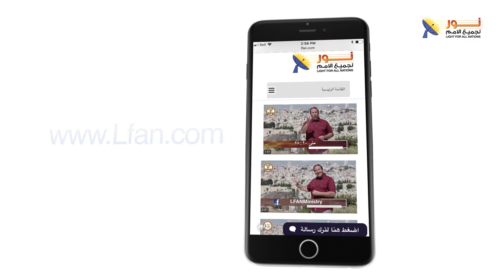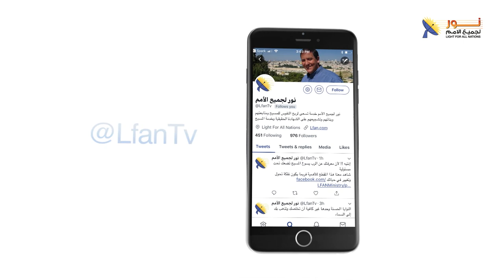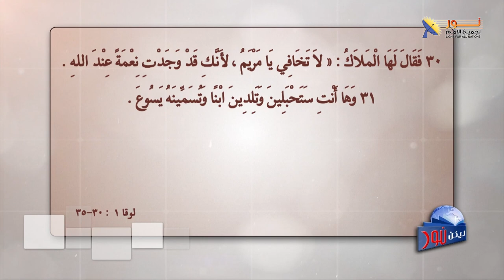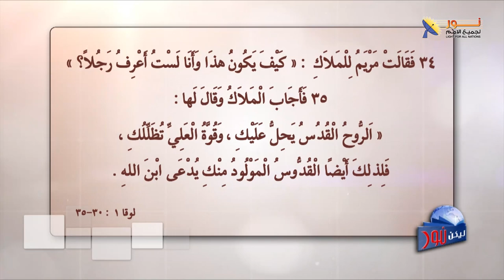ليكن نور - الحلقة ٤٩٠ - أسماء المسيح عند ميلاده